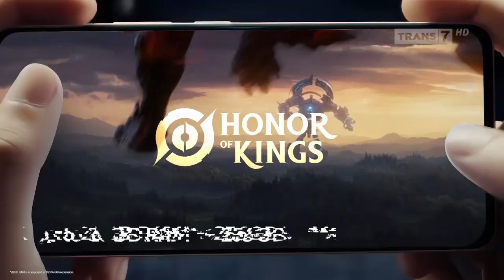Realme 13 Series 5G x Honor of Kings • TVC Edisi 2024 • Iklan Indonesia 15 sec